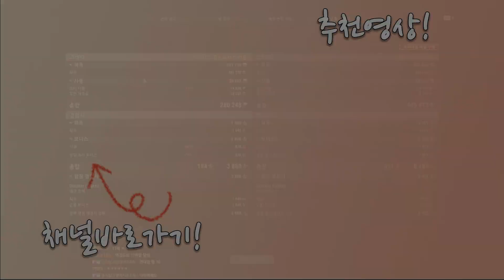[월드 오브 워쉽] 승률 90% 이상 보장하는 개적폐 대독일의 기사 전대 조합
단점 : 뉴비들이 게임을 접게 됨

워게이밍에서 컨텐츠 목적으로 지급해준 계정으로 플레이하였습니다.